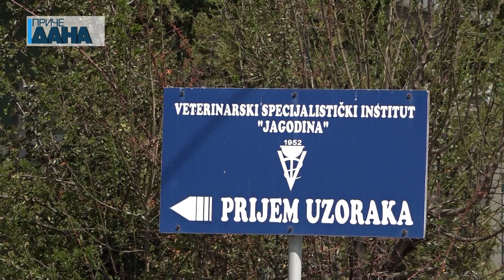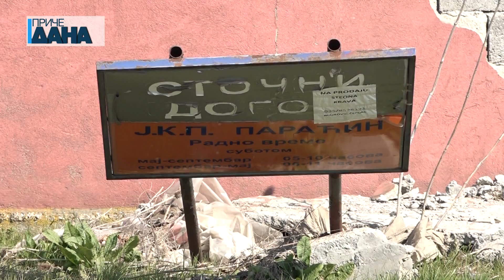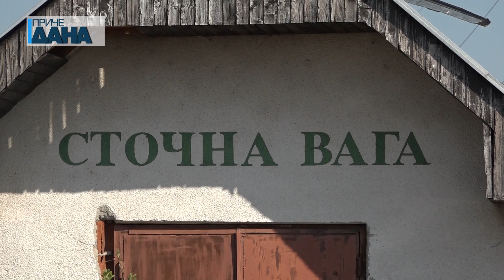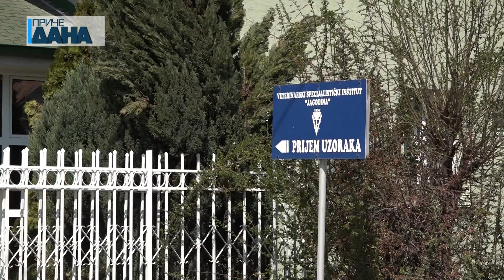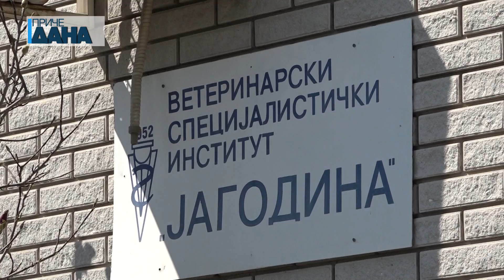Africka kuga svinja u Paraćinu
Afrička kuga svinja pronađena je u četiri sela paraćinske opštine u šest pojedinačnih domaćinstava. Prvi slučaj otkriven je u Raševici, a ostali u Trešnjevici, Čepuru i Sikirici. Iz preventivnih razloga, zatvorena je i stočna pijaca u Paraćinu.